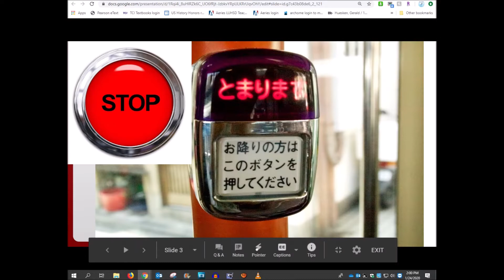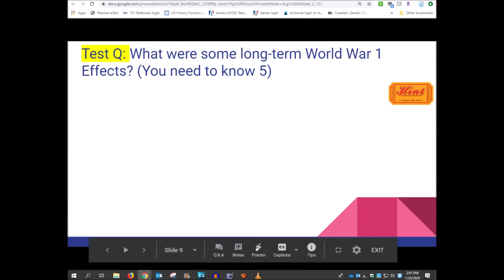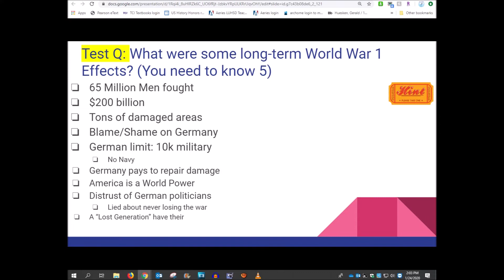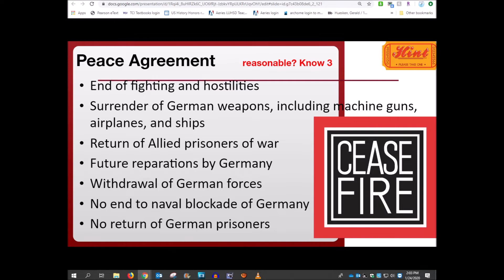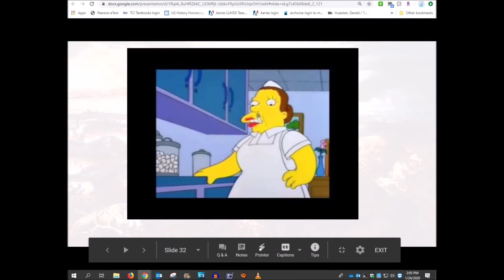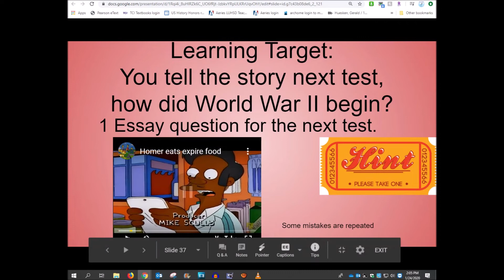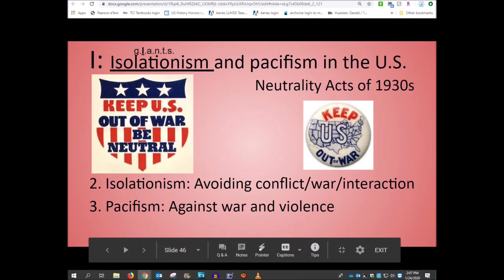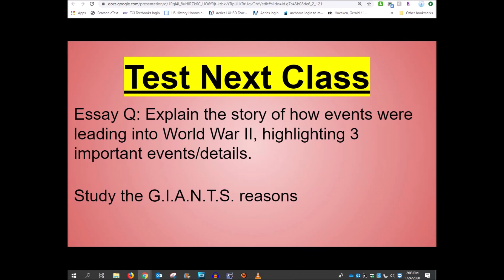HHP 106 The World Between World Wars Test Overview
In episode 106 of the Hauger History Podcast, we discuss the transitions in the world from World War I to World War II. This is a World History test recap, there is also a video available on the Danny Hauger YouTube Channel. Some concepts discussed include:

GIANT causes of World War II overview
The Lost Generation
The costs of World War I
The hesitancy to enter another global confrontation